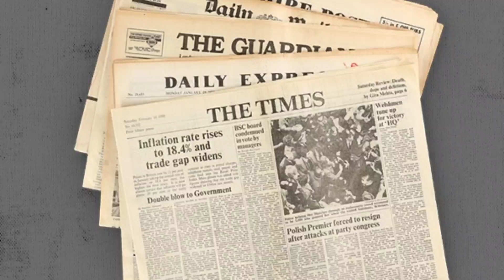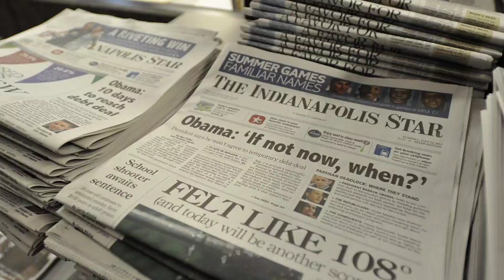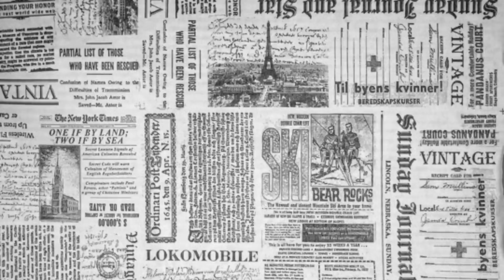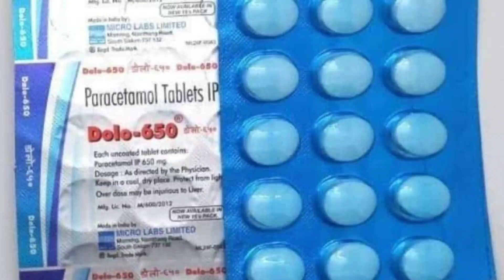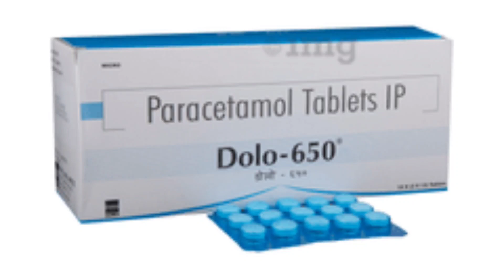How Much It Costs To Conduct Elections In India ? | Top 5 Interesting Facts In Telugu